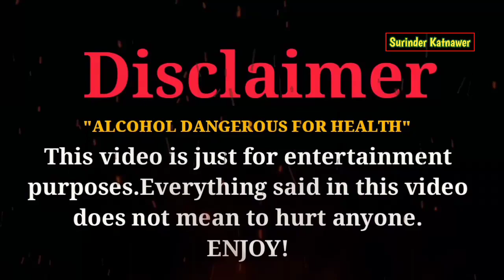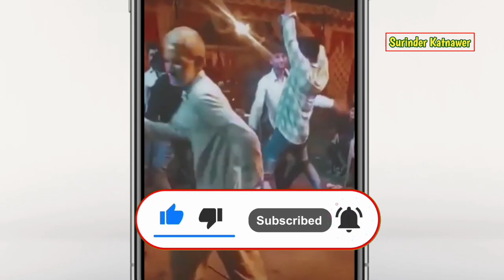Funny Indian Wedding Dance Performance शादियों में अजीब डांस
➤NEW VIDEO DAILY 4PM👈

➤ Research and script- Surinder singh katnawer
Voice-over- Surinder singh katnawer

Funny Indian people dancing in funny Style